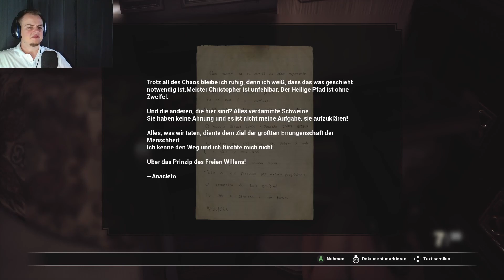Fobia - St. Dinfna Hotel #6 / Erster BOSS Gegner / Gameplay Deutsch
In dieser Folge begegnen wir dem ersten Boss Gegner, Viel Spaß :)

Am St. Dinfna Hotel in Treze Trilhas verschwinden Leute und es soll spuken. Nach einem Tipp von seiner Freundin Stephanie reist Roberto Lopes nach Santa Catarina. Aus der Ego - Perspektive erkunden wir ein gruseliges Hotel, bewegen uns durch verschiedene Zeitachsen und kämpfen uns durch viele Gefahren. Es gilt diverse Rätsel zu lösen und die Wahrheit hinter der fanatischen Sekte aufzudecken.

Fobia - St. Dinfna Hotel #6 / Der Würfel aus der Bibliothek / Gameplay Deutsch
 @Daddy D Gaming ​